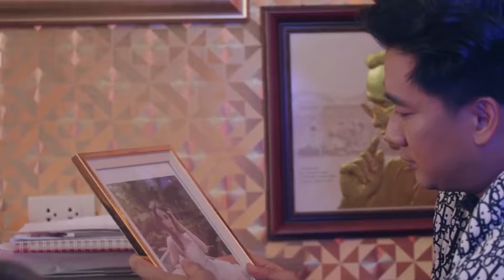ละคร พรหมลิขิตรักเหนือกาลเวลา